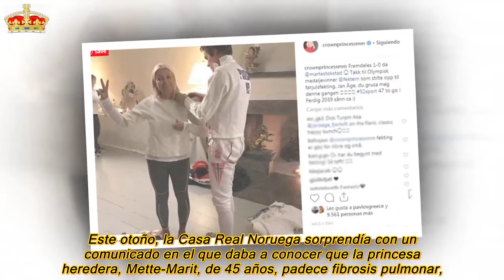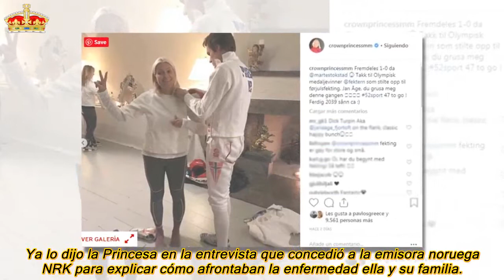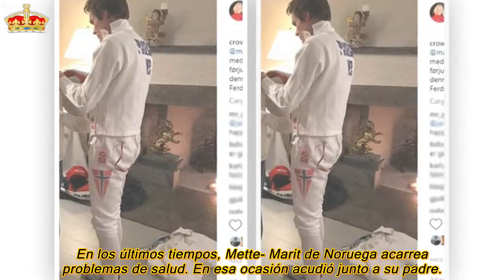Mette-Marit de Noruega, imparable pese a su enfermedad